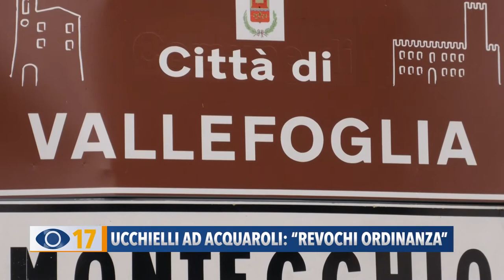Ucchielli ad Acquaroli: "Revochi l'ordinanza"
Comuni delle Marche in arancione rafforzato. Un provvedimento che non piace al sindaco di Vallefoglia Palmiro Ucchielli che ha scritto al governatore Acquaroli chiedendo di revocare l’ordinanza.